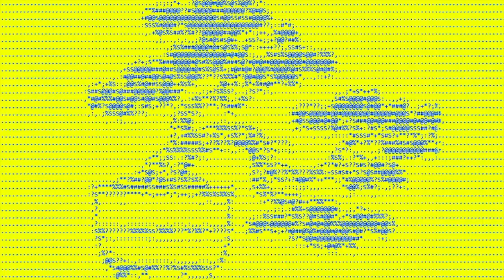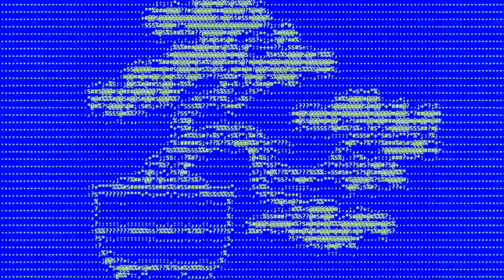ÚLTIMA NIT D'ESTIU - Lluc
VAM NÉIXER PER FER AIXÒ JA DISPONIBLE

Producció @jaumeguibass
Mescla i Màster @galgolento
Visuals @joosecan0